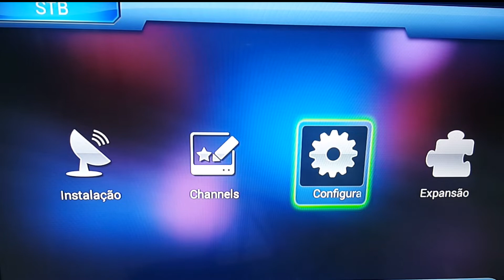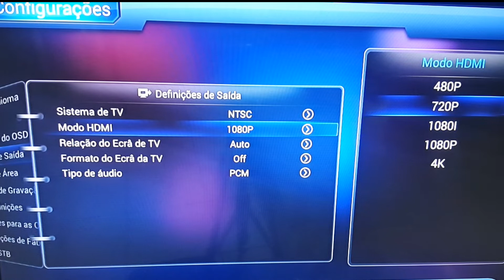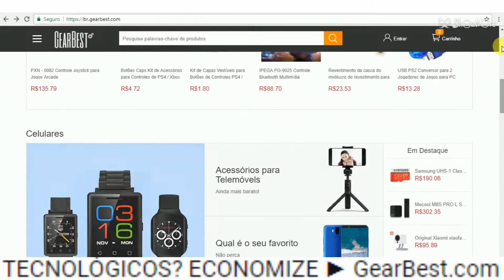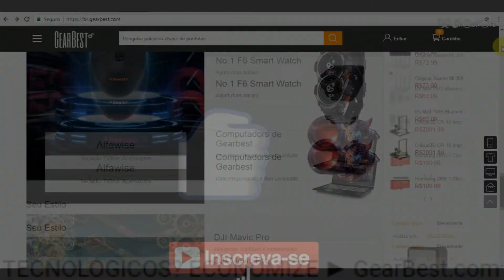COMO TRANSFORMAR SEU MONITOR EM UMA TV HDM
Não esquece de baixar resolução do conversor para 720p